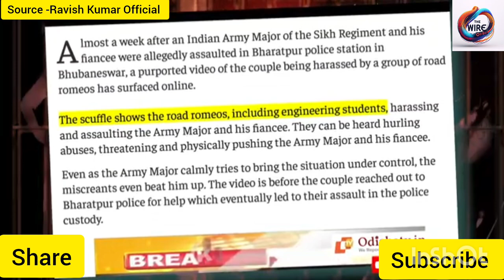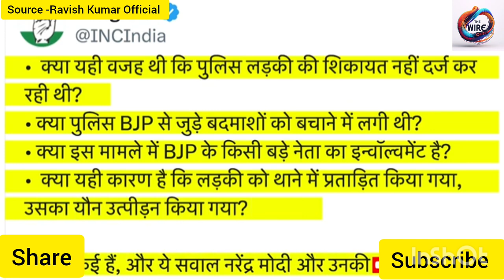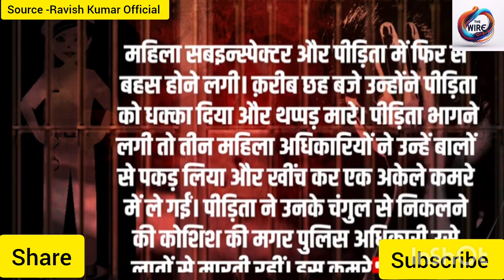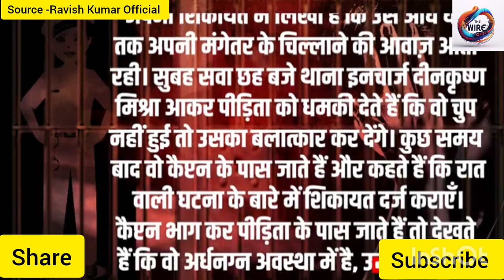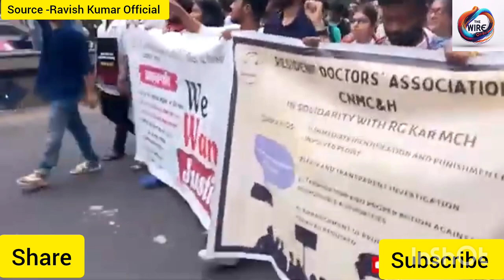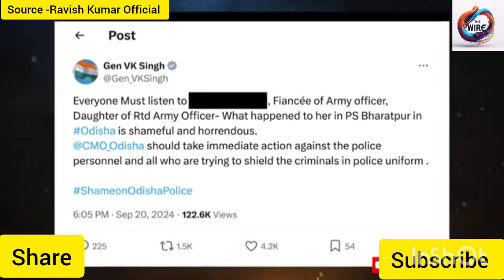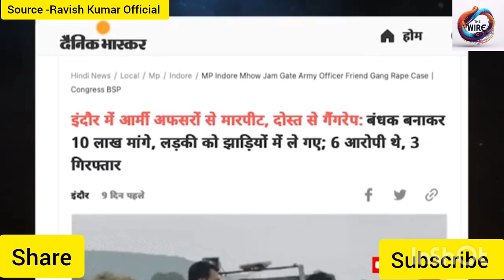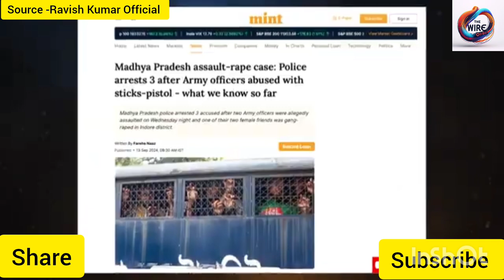ओडिशा में आर्मी ऑफिसर की बेटी के साथ बदसलूकी